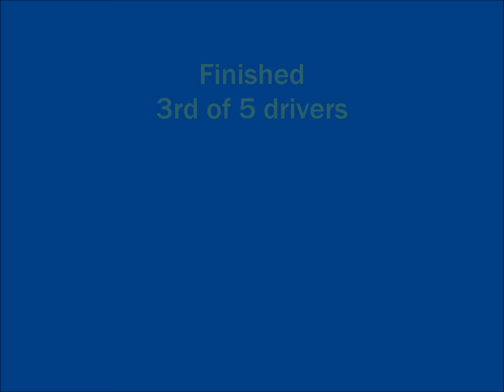SCCA Solo - CSCC Championship 5/15/2016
Finished 3rd of 5 drivers.